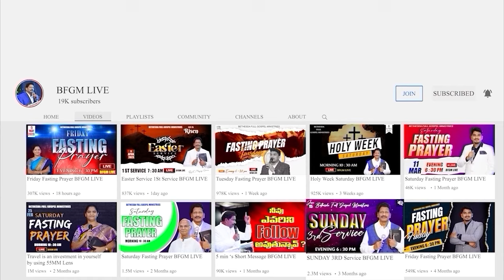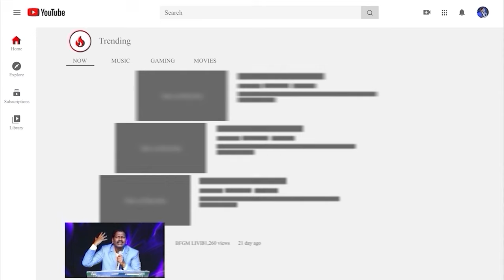Today's promise 06.10.2024 | BFGM LIVE